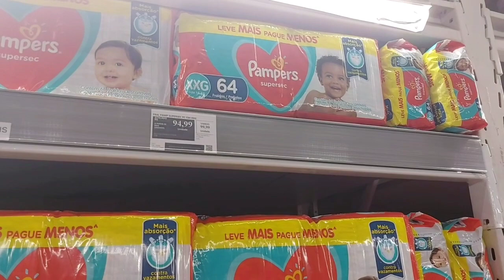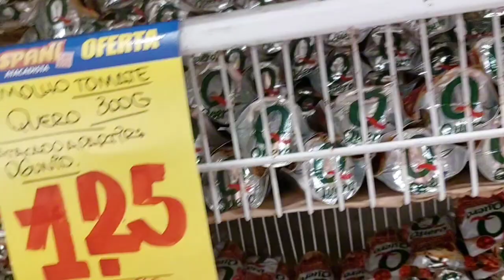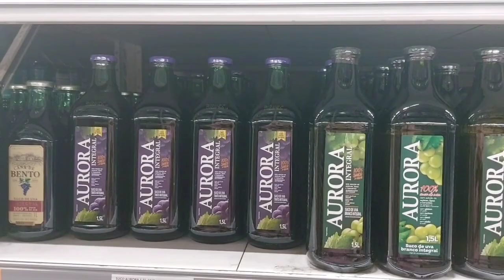✨️ ALMOÇO DE DOMINGO |Lasanha e Mousse de Suco de uva Integral| Fui ao mercado e recebi visitas 🏠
Oiie Meus Amores. ✨️

Bem-vindo ao nosso almoço de domingo especial! Preparei uma mesa posta para receber minha família com carinho. No menu, uma deliciosa lasanha caseira que vai fazer todos se deliciarem, acompanhada de uma sobremesa refrescante mousse de uva integral com ganache de chocolate. Venha se juntar a nós e desfrutar de momentos felizes em família! Além disso, compartilho um pouco da rotina diária da maternidade.

Se você é uma dona de casa em busca de inspiração, este vídeo é para você!✨️ Não se esqueça de se inscrever em nosso canal, deixar seu like e compartilhar suas próprias experiências nos comentários abaixo.

Obrigado por se juntar a nós nesta jornada 🌟🏡🙏

DEUS ABENÇOE A CADA Um🙌🙏

📢  INGREDIENTES

MOUSSE DE UVA COM SUCO INTEGRAL

01 Cx de Leite Condensado
02 Cx de creme de Leite
02 Sache de suco de uva em pó
500 Ml de Suco Integral de Uva

 ✨️ Venha assistir  meus outros  vídeos tambem. 😉

Compra do mês de Julho